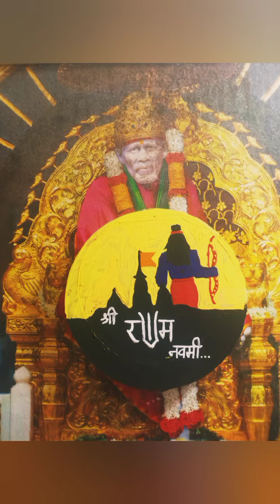श्री राम नवमी 2021 Drawing by: Swapnil Sanjay Gaikwad